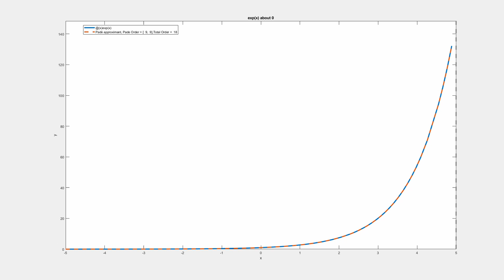Padé approximant of exp(x) about 0